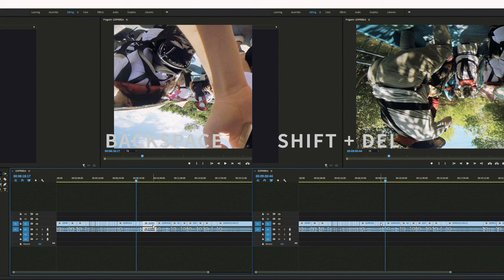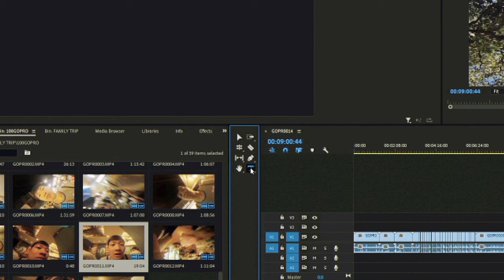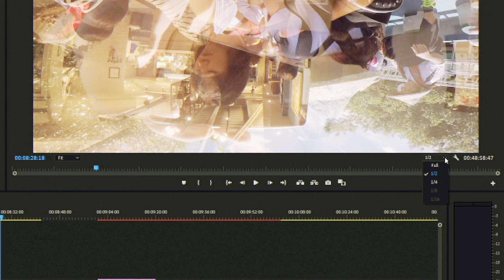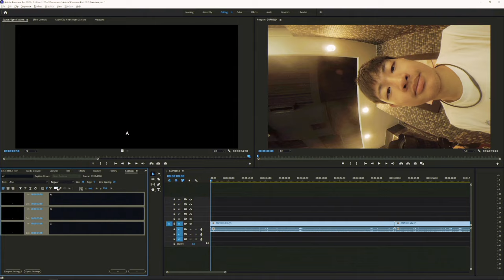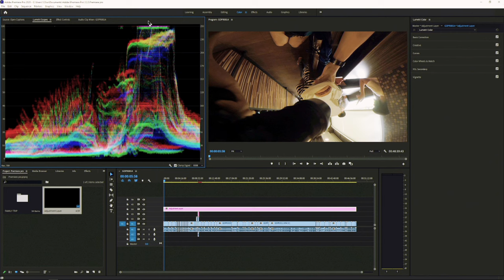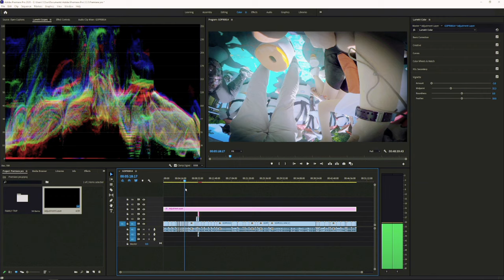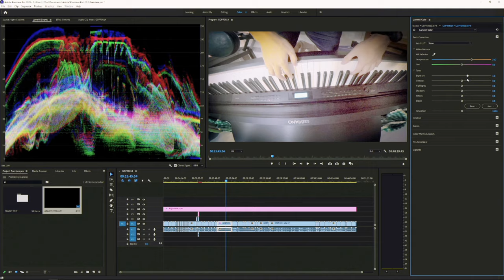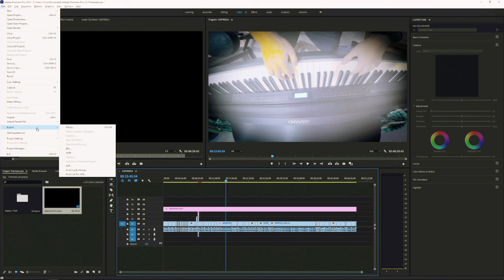中文"180秒完全學會 PR premiere pro 剪輯 調色 混音 (Adobe 剪片軟體推薦 教學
PR premiere pro 剪輯 調色 混音 (Adobe 剪片軟體推薦 教學
windows macOS 都可以使用 180秒 完全學會